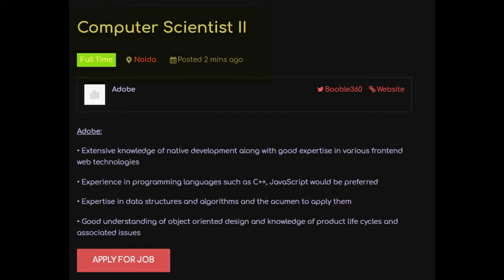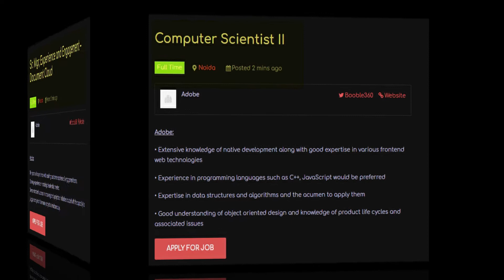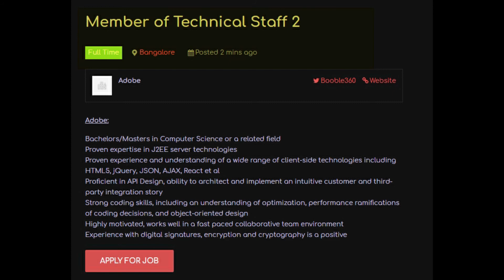What jobs in Adobe are Trending Right Now..?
I've found these jobs in Don't miss applying them.